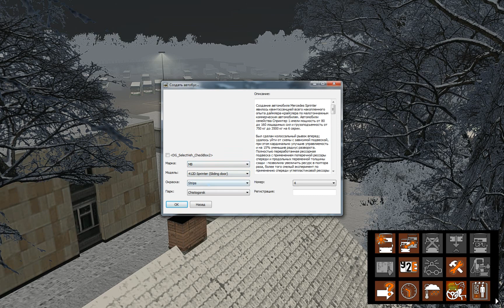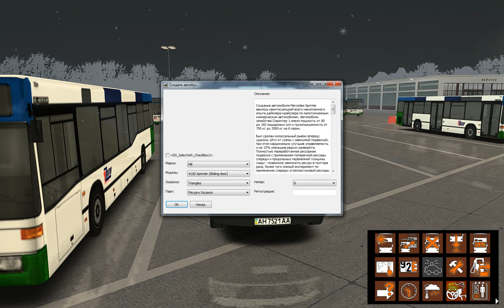OMSI 2 | Обзор двух Спринтеров! Стандарт и Тюнинг!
Это мой первый обзор. В нём я расскажу о двух модификациях для игры OMSI 2: Mercedes Sprinter 412 в стоке и тюнингованный.  Благодарю всех за внимание!